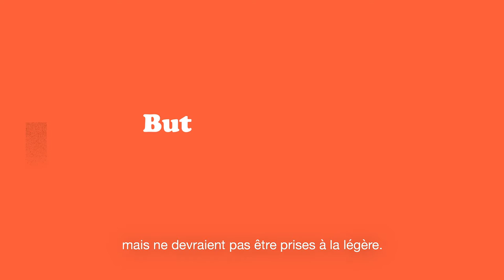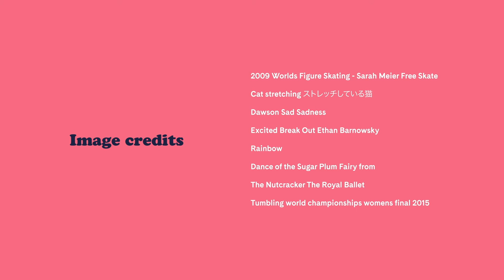Sarah Meier - Dos | Conseils prévention par les ambassadeurs de Lausanne 2020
Pendant les Jeux Olympiques de la Jeunesse, les athlètes participants ont pu recevoir des conseils avisés sur leur santé d'ambassadeurs de Lausanne 2020...à découvrir en vidéo! Un projet de Lausanne 2020 et du CHUV.